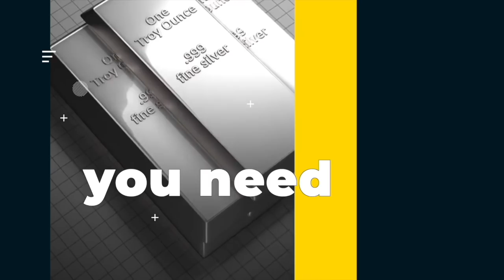Stagflation if We’re Lucky - John Rubino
National Emergency - McDonalds’ milk shake machines are broken and can’t get fixed.

Huge job miss today and GDP estimates are being scaled back.

This has become an administration of misses. Across the board loss of confidence.

We discussed rising commodity prices. Some of the numbers were absolutely staggering and downright scary. Natgas up 118%. gasoline 85% and the list goes on and on.

In a fiat based system loss of confidence is can be fatal, just like the 1970’s. Back then we had double digit interest rates and much less debt.

Can tech bail us out, while we’re blowing up the economy? Finance will swamp technology in the short run.

Prepare yourself now. It's coming.